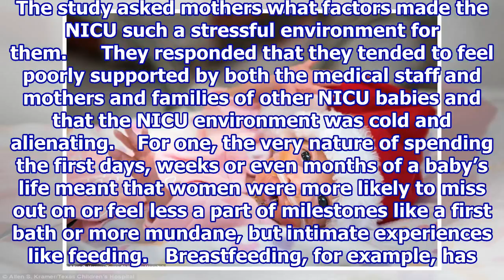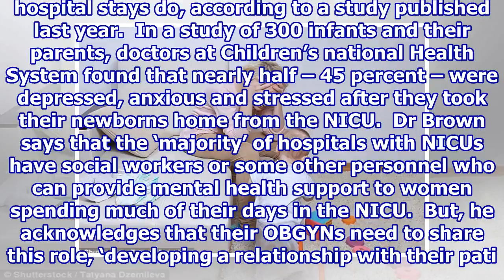70% of NICU moms suffer postpartum depression.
70% of NICU moms suffer postpartum depression.